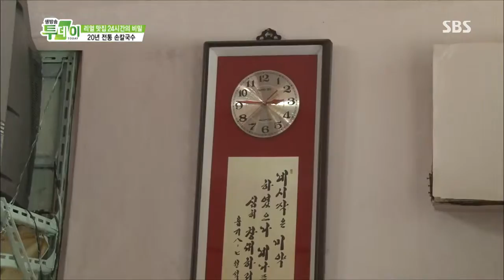[생방송투데이] 130801 #2(5)